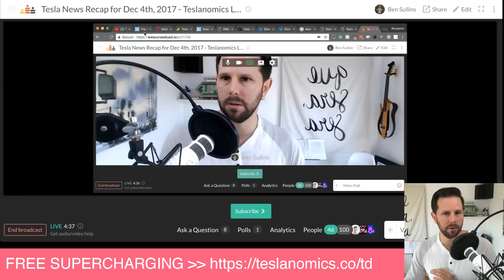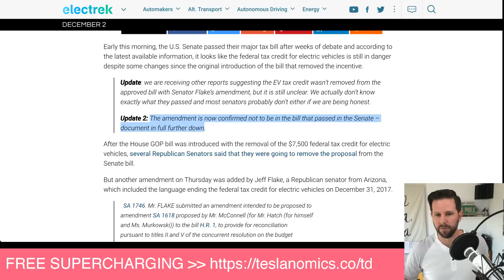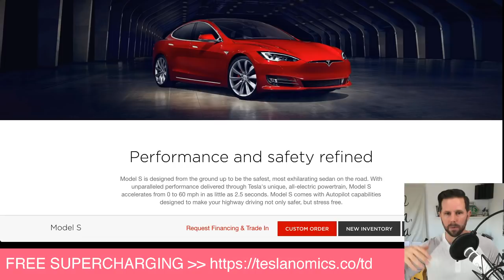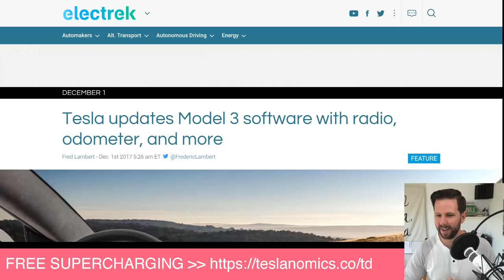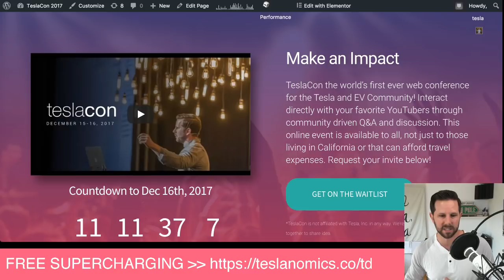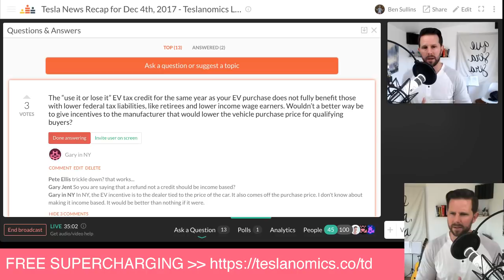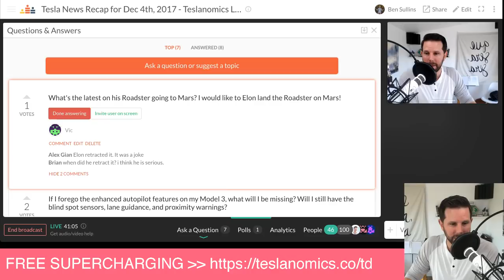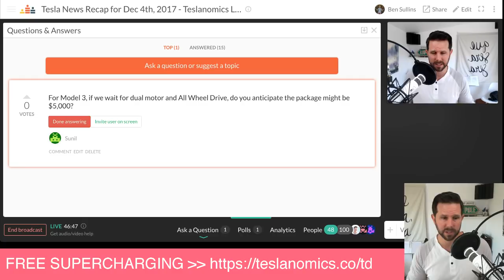US Tax Overhaul Likely to Kill EV Tax Credit [UPDATE] - Teslanomics Live For Dec 4th 2017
// SHORT - Tax Overhaul in US likely to kill EV Tax Credit

* Renewable energy are the losers
    * Solar subsidies etc..
* House bill has provision to remove EV Tax credit
    * Republican Senator Dean Heller pulling for it
        * “I’ll be doing my best to try to protect that kind of tax credit that keeps the industry afloat.”

* Next step is reconcilliation where they’ll come together to create a version they both can agree on
* Then they’ll all vote again and if it passes both the house and senate, it goes to the president to sign
* If the president signs it, then it becomes law

Short version, buy your Tesla or EV BEFORE Dec 31st 2017

and use it for your purchase to get free supercharging
click on "New Inventory”
* If none show up, go to teslainventory.com using the link the description to filter for New Inventory cars in other locations
* Chevy Bolt is an option too, check your local dealer

* Not a usual participant
* Model 3 on display
* Tiny house!

// Model 3 Software Updates - FM Radio!
* Finally!
* Getting closer to a complete software package as non-employees prepare for delivery

* 310 Combined
* 322 City

*  It’s up!

After blackouts darkened the entire region in 2016, the government needed a fix. Past solutions, such as natural gas “peaker” plants that spin up during periods of high demand, can take years and hundreds of millions of dollars to build. Lithium-ion batteries, now at the price and scale to back up entire power grids, were an obvious answer.

Today (Dec. 1) the Hornsdale Power Reserve battery system, connected to a nearby wind farm run, was officially turned on for the first time (it started supplying power yesterday, as hot weather increased demand). The battery array holds enough energy to supply more than 30,000 homes for about an hour in an emergency, and supply electricity during other periods.

// Elon Sending Roadster to Mars?

"Falcon Heavy to launch next month from Apollo 11 pad at the Cape. Will have double thrust of next largest rocket. Guaranteed to be exciting, one way or another."

"Payload will be my midnight cherry Tesla Roadster playing Space Oddity. Destination is Mars orbit. Will be in deep space for a billion years or so if it doesn’t blow up on ascent."

* I assume he’s talking about the roadster 1
* I’m not going :(

// TeslaCon Tickets Going on Sale this Wed, special bonus for first 24 hours

// Q&A